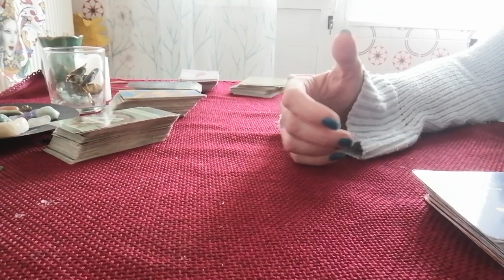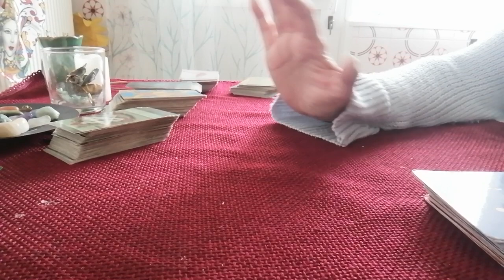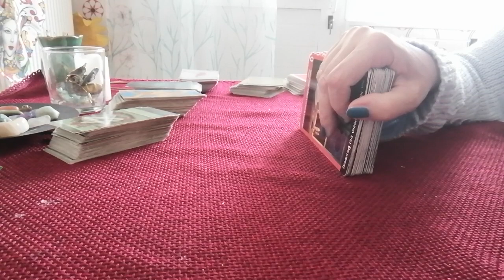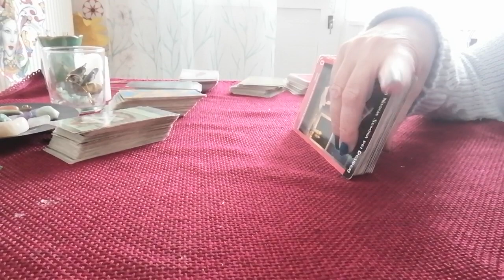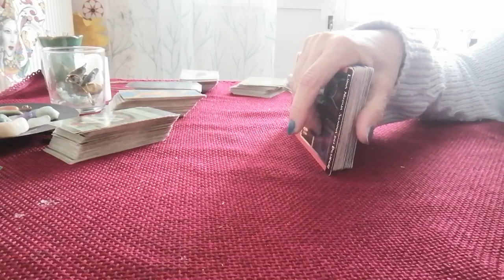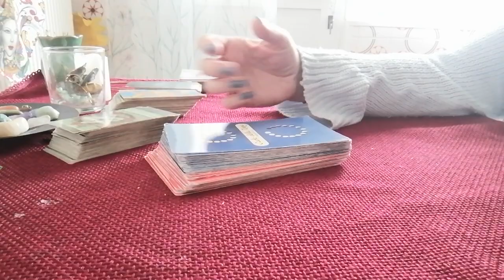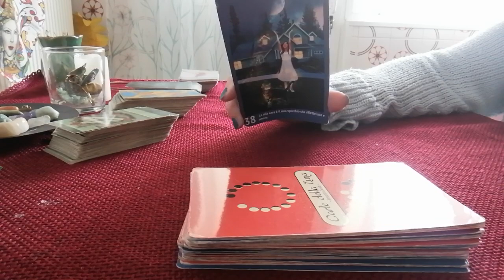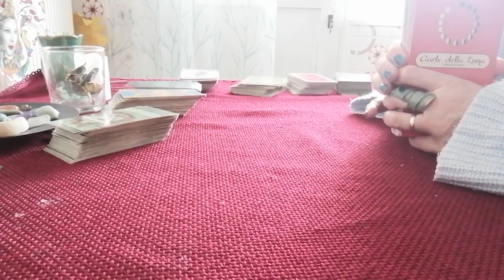4 aprile La luna oggi...e non solo